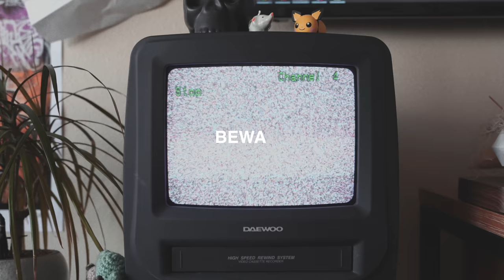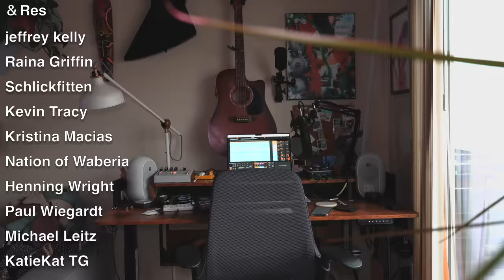how to learn music production in 2024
if you want to make your own music...this is YOUR GUIDE!

►🎥 Video Gear:
my camera
camera lens

00:00 This is your blueprint
0:29 The 2 most important things
1:36 Gear Problems
3:02 The Mythical Process
4:39 BEWARE!
5:55 NOW GO!

Hi! My name is TAETRO. thanks for reading to the bottom of this page. i love making music, being creative and also helping other people make music and be creative. you can consider me your electronic music mentor. if you want to support this channel, many of the above links are affiliate links which means you can purchase gear or software at no additional cost and i will get a commission :) even just liking the video and subscribing to the channel helps a ton. thanks for watching the video!